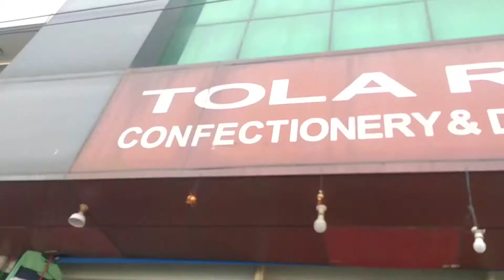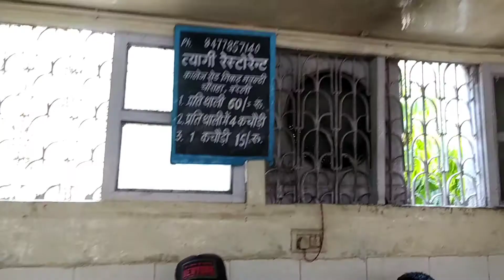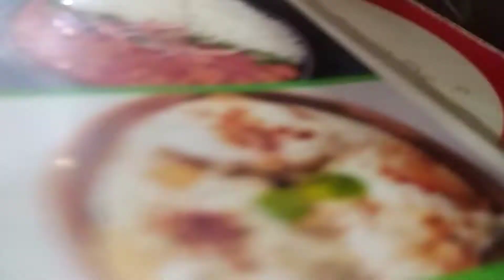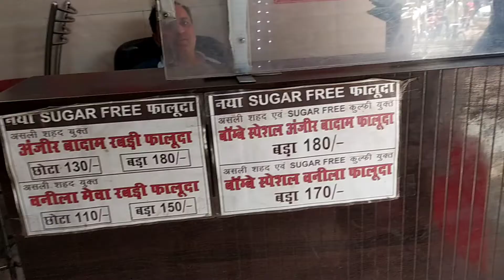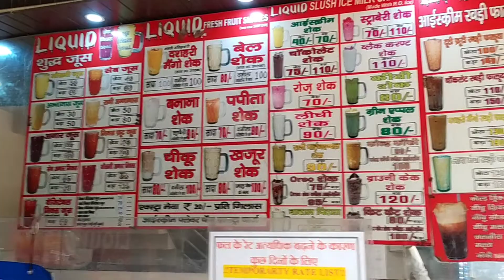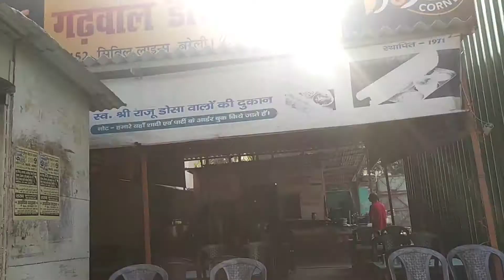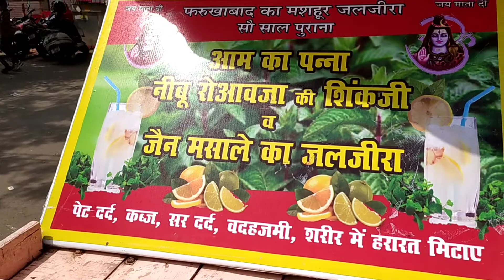TOP 5 FOOD POINTS IN BAREILLY | Best Street Food in Bareilly | real vedant | BAREILLY KA SAFAR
TOP 5 FOOD POINTS IN BAREILLY | Best Street food in Bareilly | real vedant bareilly बरेली
Hey, you know what
Only some of the lucky ones come and spend their precious time on my description.
You'll get the links of various playlists made by me for you.
You'll also see some my favourite video's link.
Link
Chek out my latest book named
DEVANYA CLASSMATES TO SOULMATES
links